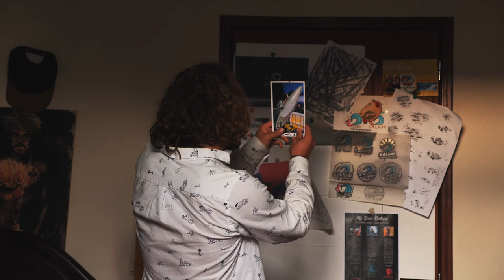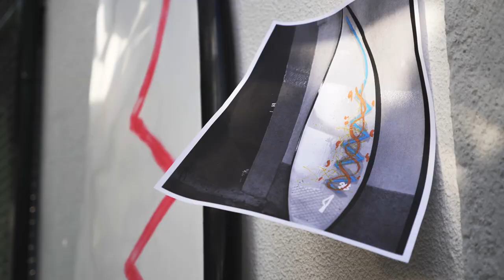GOLD // Design of a surfboard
Redesign of old surfboard. Me doing my things.

Edit & Camera: Kenneth Kemp

Thank you very much for all support